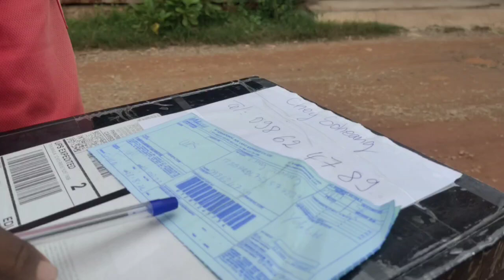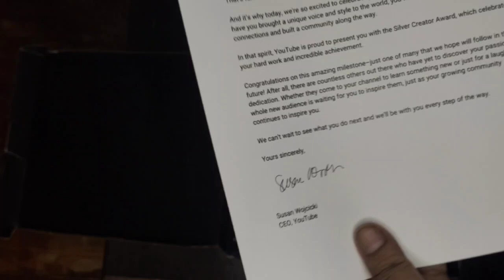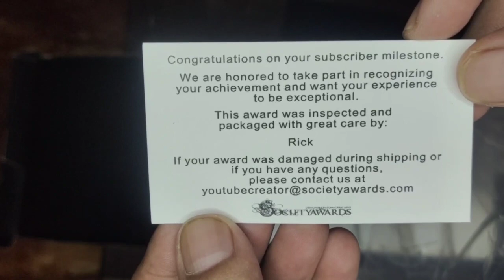wow congratulations 💯 K Subscriber